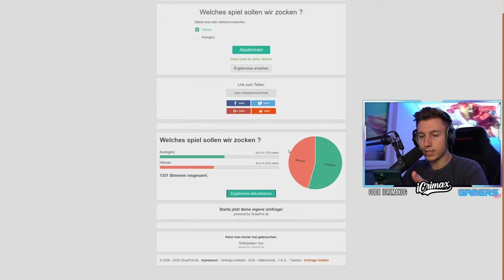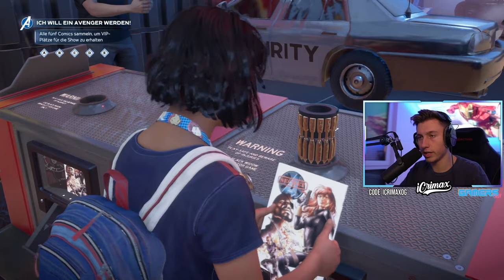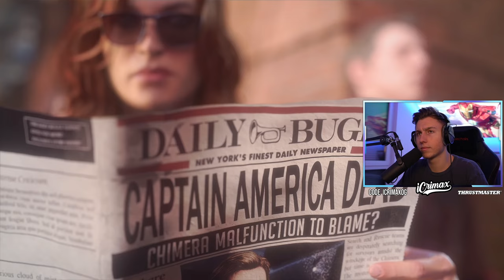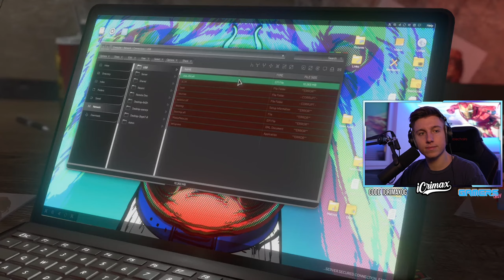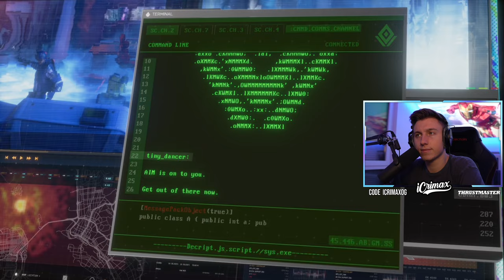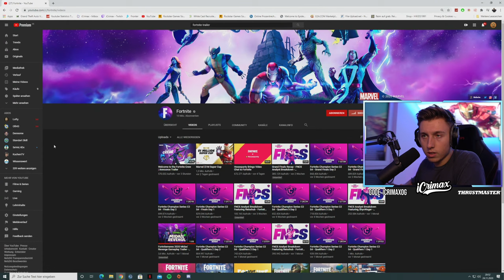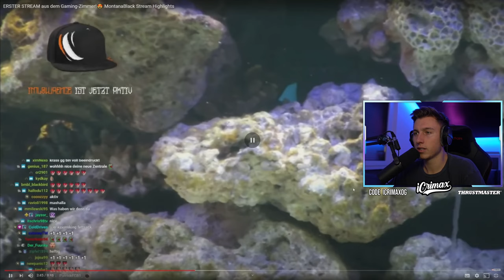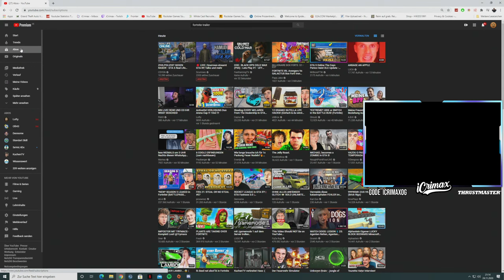*NEUE* PLAYSTATION 5 SPIELE! (Avengers und Hitman)